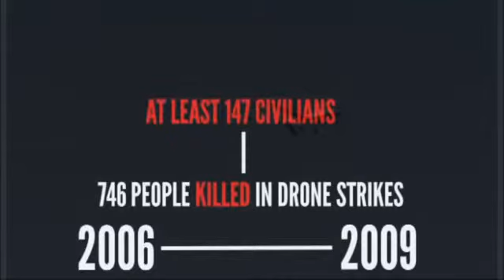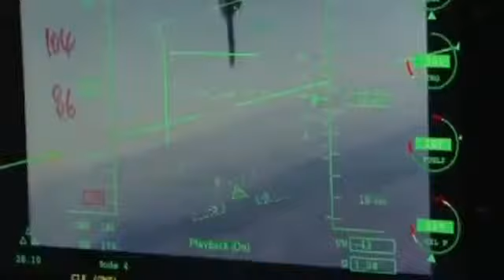Us Admits Drone Strikes in Pakistan Are Killing Inocent Peoples